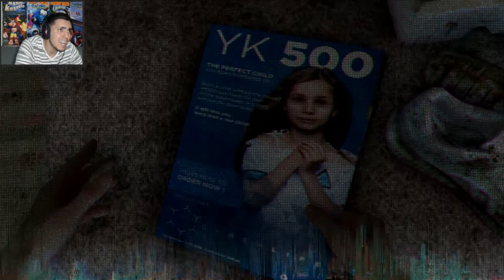Become a deviant - Detroit Become Human - P.36 - PS4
What it do mates! I have not played anything similar to this game since Until Dawn and I hate myself for not playing games like heavy rain! I had a damn blast playing Until Dawn and I am sure I will with this game as well! I can't wait to know what happen with the story and hope I keep all 3 characters alive. I hope you enjoy.